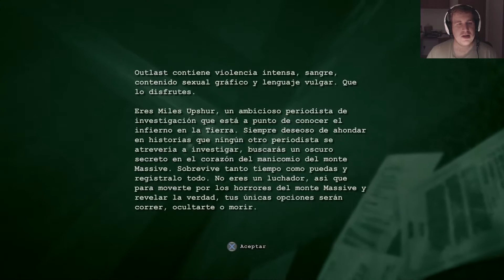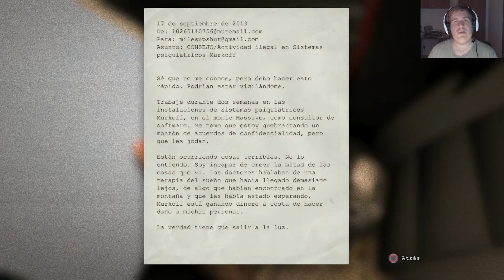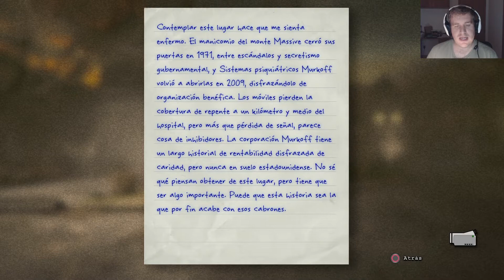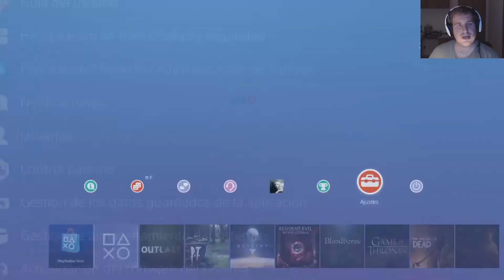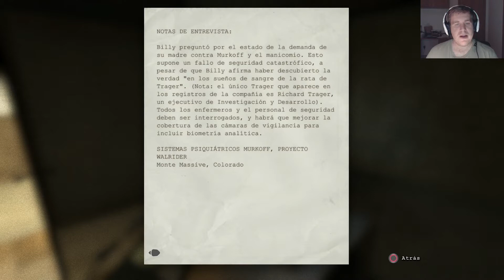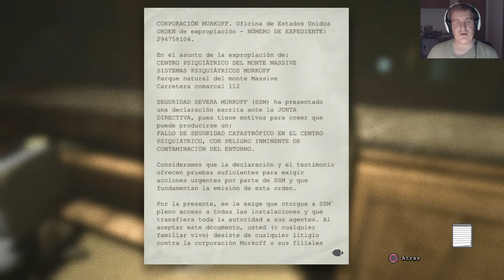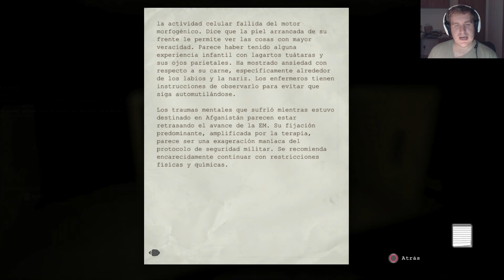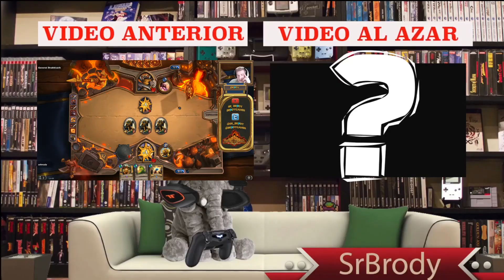OUTLAST I #1 I Adentrándonos en el manicomio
¡Qué pasa petardos! Hoy os traigo el #1 gameplay de Outlast.